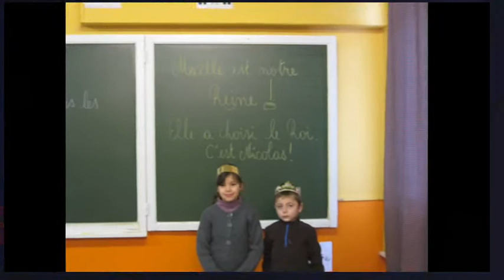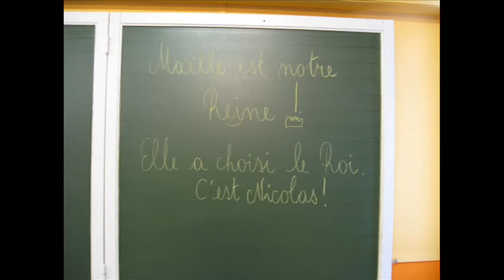Galette des Rois